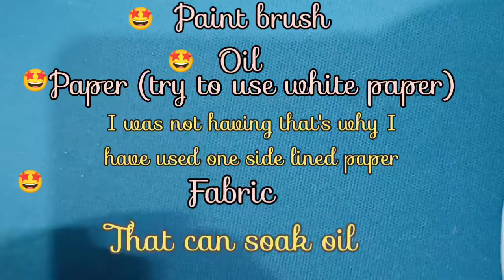DIY PARCHMENT PAPER / BUTTER PAPER AT HOME VERY EASY .... # CRAFT